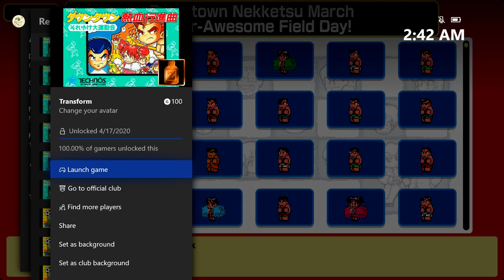Downtown Nekketsu March: Super-Awesome Field Day! - Transform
Transform - Change your avatar.